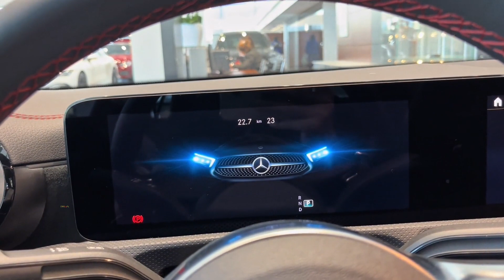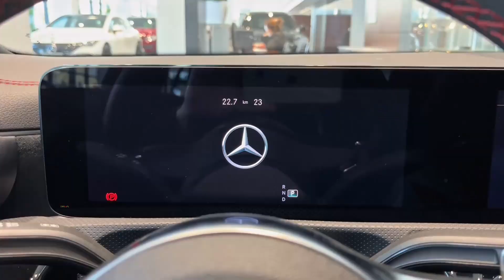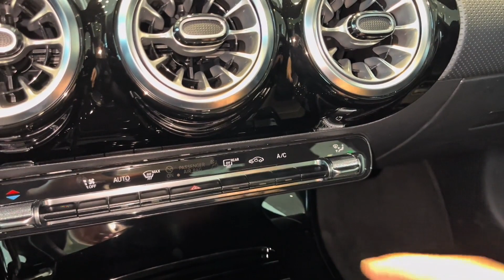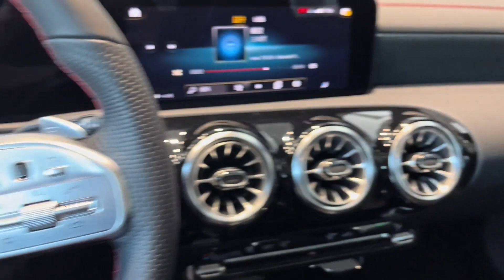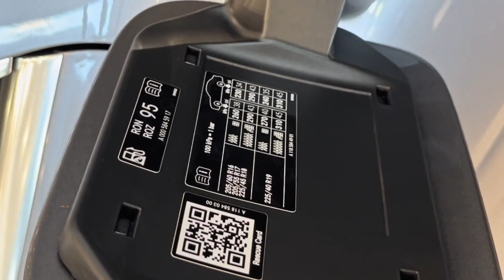2023 Mercedes-Benz CLA 200 Coupe in-depth Walkaround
2023 Mercedes-Benz CLA 200 Coupe in-depth Walkaround

1 just 1-minute car video😉

For 2023, the Mercedes-Benz CLA-class compact four-door is the entry point for the company's sedan lineup, and it's equipped in a way that does justice to the three-pointed star on its grille. While it shares its platform with the high-strung Mercedes-AMG CLA models, it trades its high Scoville Heat Units rating for a less peppery flavor: it's a laid-back, low-stress daily commuter with style and appointments appropriate to a Mercedes. Inside, it features premium furnishings, plenty of amenities, and a large, infotainment-and-instrument cluster touchscreen that extends halfway across the dash. An adequately peppy turbocharged four-cylinder engine sends its power through front- or all-wheel drive.

Engine 2.0L I-4 221 HP 258.0 ft. lbs. @ 1,800 rpm
Transmission 7-spd sequential shift control auto-shift man w/OD
Alternator 115 amp
Battery with run-down protection
Axle Ratio 3.46
Recommended Fuel Type Premium unleaded
Fuel Tank 13.5 gal.
Exhaust stainless steel with polished tailpipe finish
Drive Type front-wheel
Traction Control ABS & driveline

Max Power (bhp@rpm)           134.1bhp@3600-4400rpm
TransmissionType            Automatic
Ground Clearance Unladen           160mm